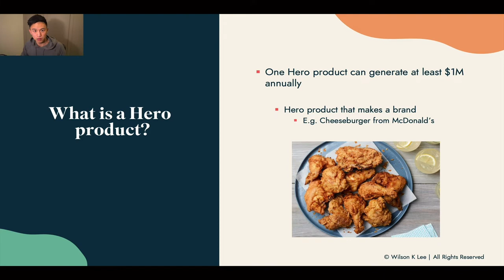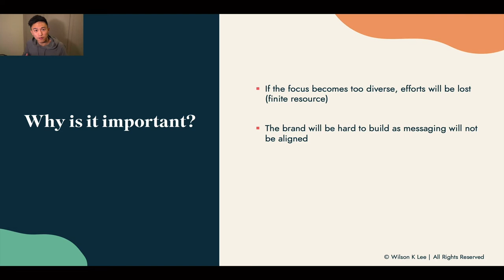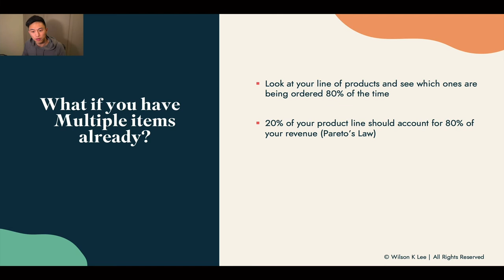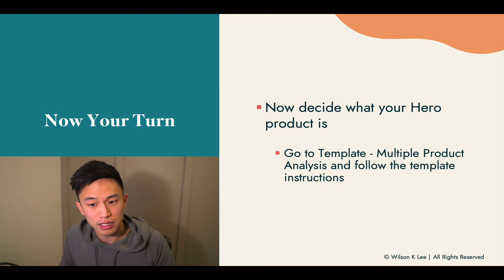How To Add Variety To Your Food Menu - 2.3 Foodiepreneur’s Finest Program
You don't have to stick with just one product, you can have more! This will add variety to your menu and more options for your customers to choose from. When you offer suitable products for every customer, more people will want to buy more from you.

[Next video] How To Identify Your Client Avatar For Your Food Business - 2.4